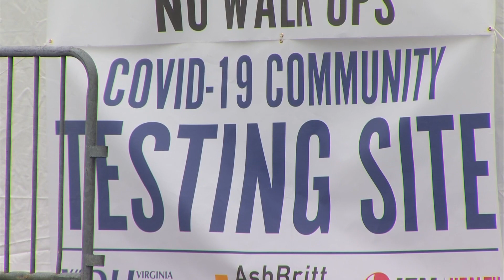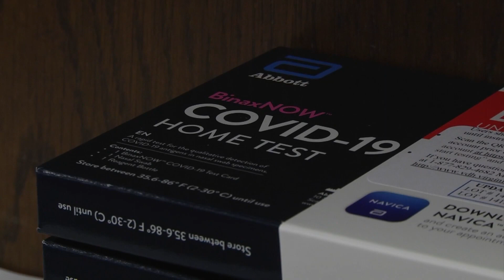Gov. Youngkin announces COVID-19 action plan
Gov. Glenn Youngkin is putting his COVID-19 action plan into place.